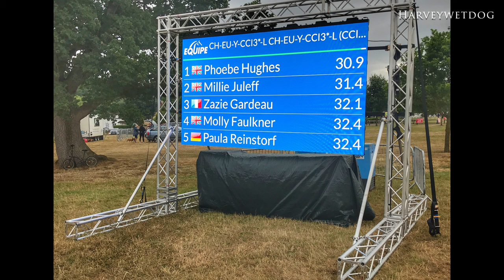European Championship Young Rider Eventing; Cross Country Action from Hartpury 2022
European Championship Young Rider Eventing; Cross Country Action from Hartpury 2022. Watch the British Team put in an awe inspiring cross country performance to lead both individual and team competitions going into show jumping

The event was held at Hartpury University and Hartpury College in Gloucestershire, England.

With thanks to the organisers for permission to publish video from this event.

This Production Did Not Receive Any Payment or Other Consideration for the Depiction of Equestrian and Canine Products in this Film.

Commscope Ruckus are Show Sponsor for the Young Rider Eventing Championship

Filmed with camera number 2 Camera 2 Sony HXR-NX80 NXCAM in 4k SDR

This is an Ancient Ash Production on behalf of the Harveywetdog YouTube Channel.

Ancient Ash Productions Kit List:

Camera 1 Sony PXW-Z190V

Field Monitor 1 SWIT CM -S75C

Field Monitor 2 Sony CLM-FHD5

Wireless hand held Microphone Sony UTX-M03 and URX-P03 and SMAD-P3

MT055CXPRO3 Tripod and MVH500AH Fluidhead - Manfrotto

MT190X3 Tripod and MHXPRO-2W Fluidhead - Manfrotto

MVMXPRO500 Monopod with Fluid Head and FluidTech Fluid Base - Manfrotto

679B Monopod with MVA50A Fluid Base - Manfrotto

Manfrotto Lykos 2.0 Dual LED lighting

Contents:
0:00 Hartpury House teaser
0:26 Wilman Nyhlen
2:20 Mario Nicolas
2:50 Leonardo Maria Fraticella
3:23 Wilman Nyhlen
3:40 Alannah Kelly
4:39 Libussa Lubbeke
5:11 Leonardo Maria Fraticella
5:25 Alice Casburn Topspin
5:59 Alannah Kelly
6:28 Jade Bourguet
7:05 Libussa Lubbeke
7:33 Alice Casburn Topspin
7:43 Ines Godino
8:06 Jade Bourguet
9:05 Lisa Gualtieri
9:29 Ines Godino
9:55 Polly Muirhead Penhill Touch of Class
10:34 Lisa Gualtieri
11:40 Christina Schoniger
11:55 Polly Muirhead Penhill Touch of Class
12:44 Elvira Rosenberg
13:03 Christina Schoniger
13:53 David Montensinos
14:32 Camilla Luciani
15:09 Heather O'Connor
15:55 Paula Reinstorf
16:22 Caroline Moesbergen
17:22 Ibble Watson Aristoteles S Z
18:56 Charlotte Bordas
19:37 Robin Erkinger
20:38 Antonio Rozas Indiana Revolution
21:59 Matej Sukdolak Qaid
22:42 Hedwig Wikstrom Pin Rock's Fade to Black
23:31 Sadhbh Bolger Cooley Cappuccino
24:19 Zazie Gardeau Cesar de Commarin LA
24:50 Anni Huovinen
25:38 Anna Svane
26:32 Marcel Patau
27:57 Matilde Piovani
28:50 Zara Nelson
29:36 Linus Richter
29:43 Puck Buijnsters Images of Roses
30:21 Millie Juleff All We Need
30:57 Millie Juleff All We Need (held on course)
32:43 Millie Juleff All We Need
33:07 Josephine Heteau
34:07 Phoebe Hughes Top Biats (and thumbnail)
35:42 Anne van Dijck
36:29 Eugenia Rumi
36:43 Jana Lehmkuhl
36:52 Eugenia Rumi
37:36 Amanda Andersson
38:00 Jennifer Kuehnle Sammy Davis Junior
38:13 Pau Sanuy Batec
38:43 Calvin Brockman
39:17 Matteo Orlandi Quality in Time
39:48 Jennifer Kuehnle Sammy Davis Junior
40:01 Beau Posthumus Smokie
40:22 Molly Faulkner Call Me Cooley
41:24 Julie Simonet Surssumcord'OR
41:37 At the finish
41:47 Thanks and links